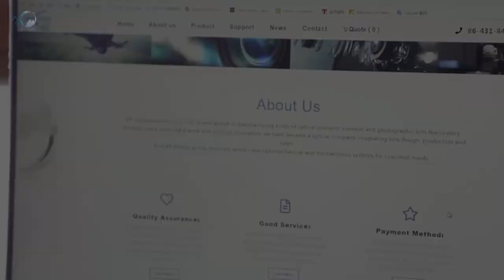Light Guide Panels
Light Guide Panels, thickness 6mm.